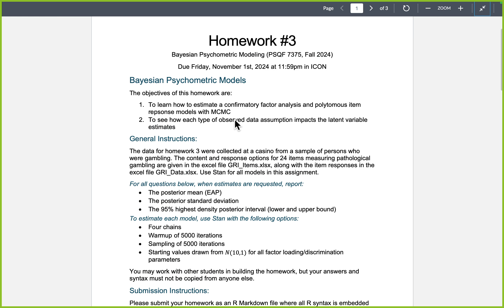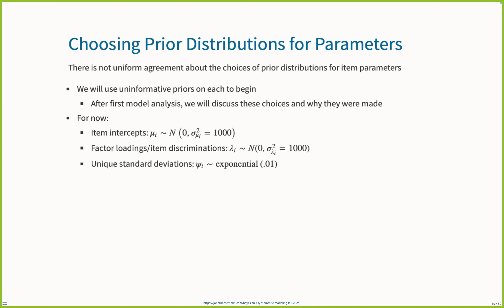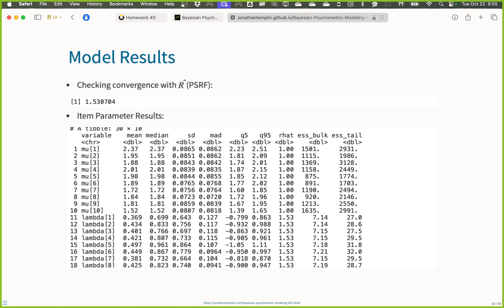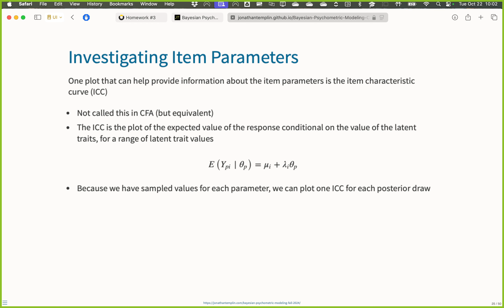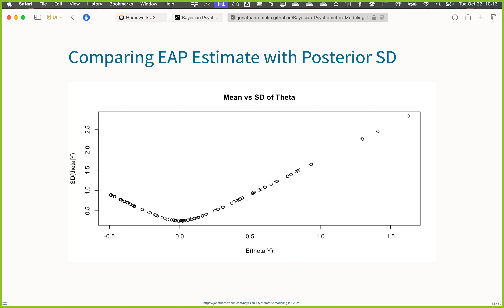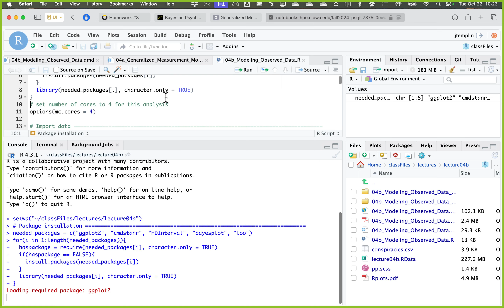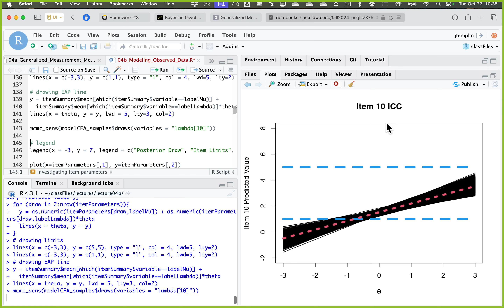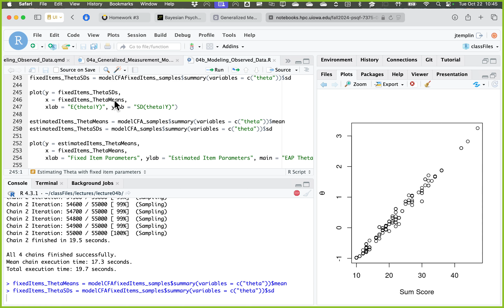Class 13: Modeling Observed Data (Lecture 04b, Part 2, Bayesian Psychometric Models, Fall 2024)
Estimating confirmatory factor analysis (CFA) models in Stan: An introduction